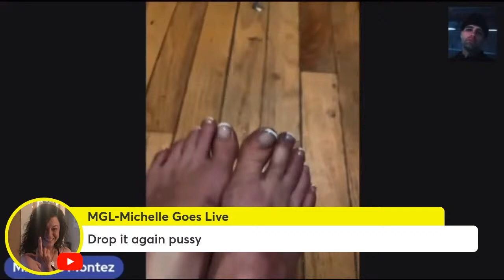enter stella the interstater exit Mgl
Please send a tip to help me keep streaming using the links below111 👇🏻🐸👍🏻
Skimask is an ARTIST🐸